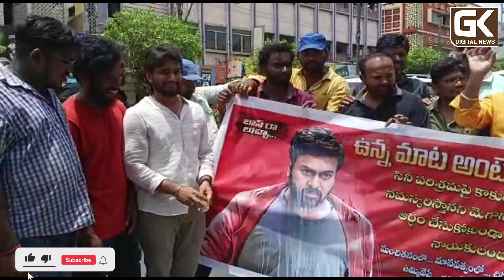మంత్రులు ఫోటోలకు చెప్పులు దెబ్బలు...